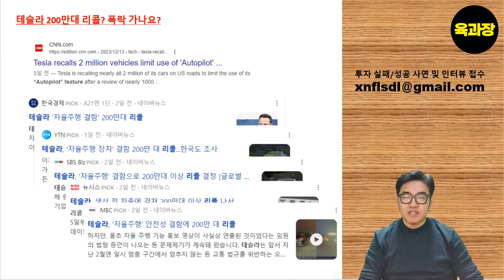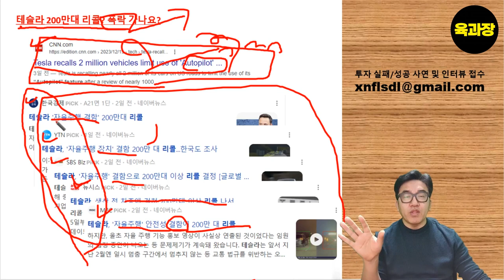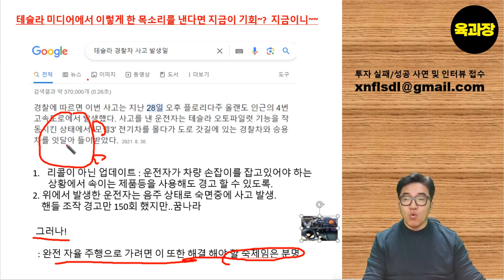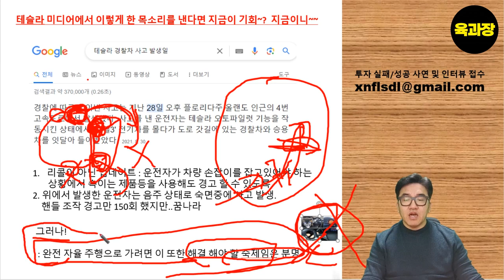테슬라 200만대 리콜의 진실, 음모론자.39세 희망퇴직 파이어족 생존기.